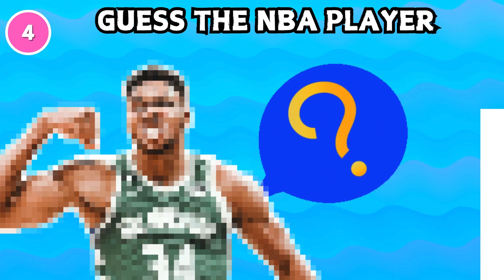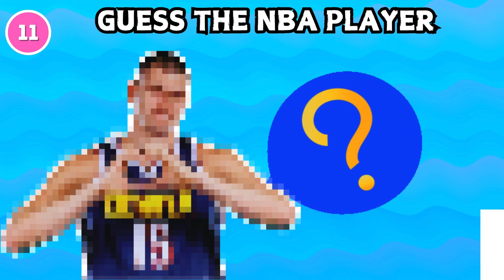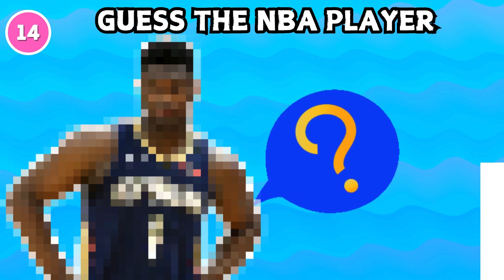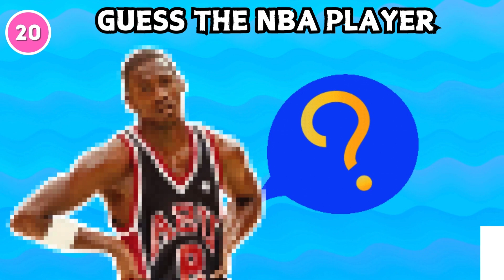Guess The NBA Players by Blurred faces | NBA Quiz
Welcome to our exciting NBA Quiz where you get to Guess The NBA Players by Blurred Faces! 🏀 Think you know your favorite basketball stars inside out? Put your skills to the test in this fun and challenging quiz!

In this video, you will:

Try to identify top NBA players from blurred images.
Test your knowledge of NBA legends and current stars.
Compete with friends to see who knows the most about basketball.
Who will you see?
Expect to encounter a mix of legendary players, current all-stars, and rising talents. From LeBron James and Stephen Curry to Kevin Durant and Giannis Antetokounmpo, can you guess them all?

Why you’ll love this video:

It's a fun and engaging way to test your NBA knowledge.
Perfect for basketball fans of all ages.
Great for friendly competition with friends and family.
Don't forget to:
👍 Like this video if you enjoyed the quiz!